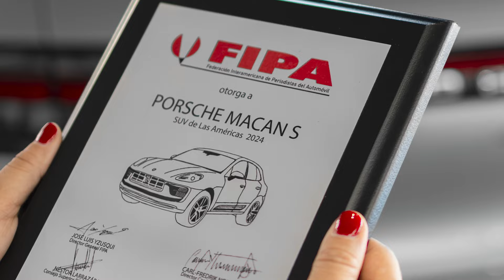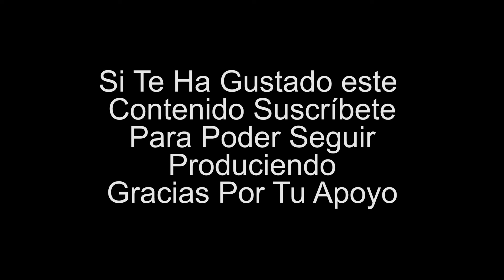Así Es El Porsche Macan S: El SUV del Año 2024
¡Descubre la Porsche Macan S 2024, galardonada como la SUV del Año por FIPA! | The Showroom

En este emocionante episodio de The Showroom, te llevamos a un viaje exclusivo para conocer a fondo la increíble Porsche Macan S 2024, recientemente premiada con el prestigioso Premio FIPA a la SUV del Año 2024. Acompáñanos mientras exploramos sus impresionantes características, diseño innovador y rendimiento excepcional que la hacen destacar en el mundo de los SUV.

🔹 Diseño Elegante y Deportivo: Conoce el diseño aerodinámico y sofisticado de la Macan S, que combina a la perfección la elegancia con el espíritu deportivo característico de Porsche.

🔹 Rendimiento Impecable: Descubre el potente motor y la avanzada tecnología que hacen de la Macan S una SUV imparable en cualquier terreno.

🔹 Tecnología de Vanguardia: Exploramos las últimas innovaciones tecnológicas incluidas en este modelo, desde sistemas de asistencia al conductor hasta conectividad avanzada.

🔹 Experiencia de Conducción: Comparte con nosotros la experiencia de manejar la SUV más premiada del año y entender por qué ha conquistado a los expertos de la FIPA.

No te pierdas este análisis detallado y visualmente impactante de la Porsche Macan S 2024. ¡Dale play y acompáñanos en The Showroom para descubrir todo lo que hace única a esta SUV galardonada!